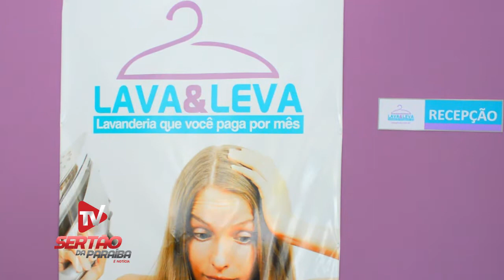TV Sertão da Paraíba mostra a nova franquia da Lava & Leva em Cajazeiras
Cajazeiras ganha novo empreendimento, a Lava & Leva que é um novo conceito de lavagem de roupas, lá você encontra planos para a família, para estudantes.
O Pe. Francivaldo foi à inauguração desse novo empreendimento para abençoar e falou sobre a importância  dessa nova empresa.
A proprietária da Lava & Leva, Jandely Nayana, falou sobre a empresa “A Lava & Leva é uma franquia, uma rede de lavanderias presente hoje em todo o Brasil  Cajazeiras já é uma cidade de porte médio, universitária e com isso houve essa preocupação em trazer um serviço desse, que é um serviço prático, com comodidade, conforto e serviço especializado”, disse Jandely.
O diferencial da Lava & Leva são os planos mensais, é uma lavanderia focada no dia-a-dia, mas que você paga por mês e, além disso, a roupa é lavada, passada, embalada e entregue, tudo isso por um preço acessível.